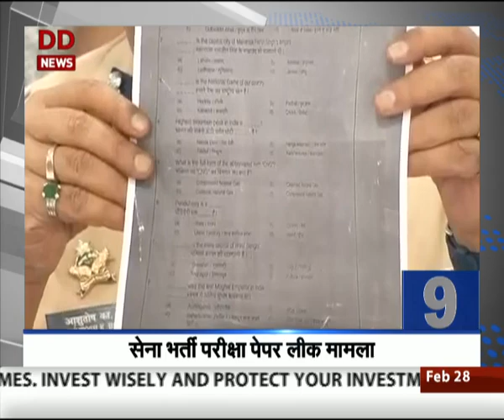5 मिनट 15 ख़बरें| 28-02-2017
5 मिनट 15 ख़बरें| 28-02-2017